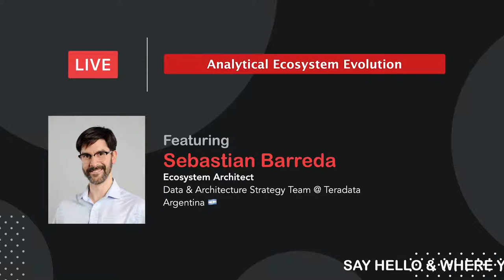Analytical Ecosystem Evolution with Sebastian Barreda / EP6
Often in time, we get swamped by choices we have to implement business strategies and initiatives with not only the variety of options to pick from, but also with new architecture patterns and quests for paradigm shifts.

Most businesses seem to blindly follow marketing trends rather than focusing on delivering value and what actually works. That has resulted in most cases to have unnecessary costs, rather than reductions, and failures rather than successes.

Picking the best architecture pattern is key, but what's more important is to align that with business strategy, vision, and users' needs.

I and my guest, Sebastian Barreda, discussed the "Analytical Ecosystem Evolution" and explained why you should focus on what's important, the way to get to your goals, and the need to suppress the urge to follow unnecessary trends.